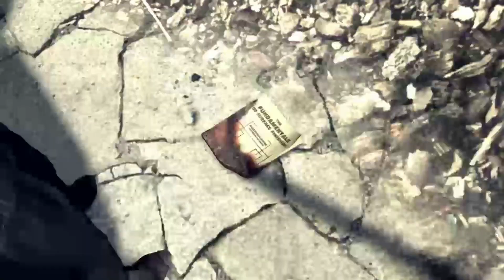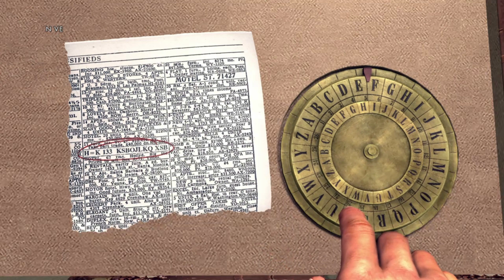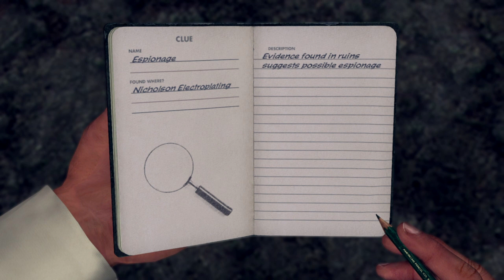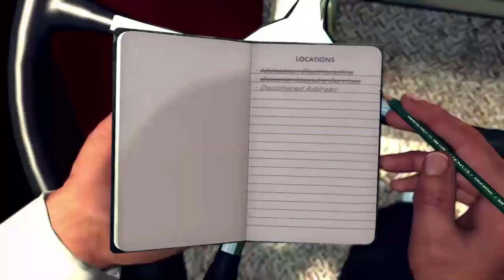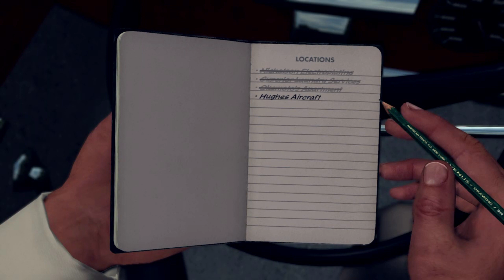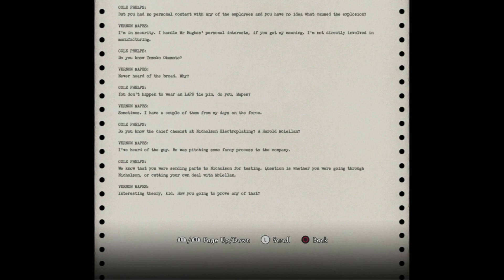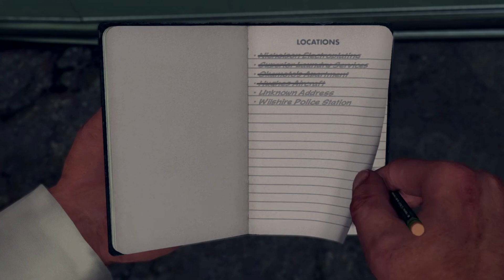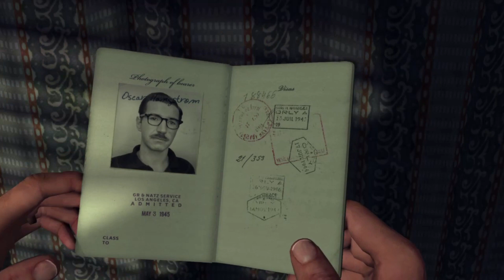Let's Playh; L. A Noire #21, Nicholson Electroplating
Cole Phelps, Badge Twelve-Forty-Seven!
Thank You and welcome to the lets play-series of L. A Noire. It's a crime-investigation game published by Rockstar Games and developed by Team Bondi, and is based on 1947's Los Angeles. The game follows the story of a famed World War Two GI, Cole Phelps, on his path as a rising detective in the historical setting of the City of Angels' police department. The game holds a special place in my heart and I just had to stream through it and share my experience with You dear viewer. I hope You enjoy and remember to stay awesome!

About Me:

Hiayh there! My name is Specter and if you're not a bot you are currently reading my channel bio. I'm an amateur old school let's player and a hippie who makes videos mainly about gaming. Here you can hear me desperately trying to be funny, swear a lot and talk English with a questionable grammar and pronunciation.

I consider video-gaming as a hobby for me. It's that kind of stuff I like to do at random time with a nice cup of coffee. I mainly stream to Twitch but usually release those streams in parts here. I stream with PS4's broadcasting system which has given me the ability to share my enjoyment of playing games with ya guys.

I mainly like to take this hobby calmly and make, edit and release content when I personally feel like it. So I don't have any type of streaming schedule on when to stream and play games, but I try to publish at least one video per week.

I hope you enjoy! Peace and hugz!